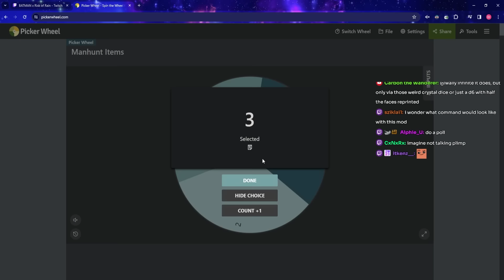What If Items Were Randomly Generated? | Risk of Rain 2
Lonely Rolling Star - Katamari Damancy Remix
Qumu - Terraria Underground Theme Remix
Undertale OST - CORE
Qumu - Super Mario Galaxy Gusty Garden Galaxy Remix
Shovel Knight OST - Strike the Earth
Shovel Knight OST - High Above the Land
Shovel Knight OST - In the Halls of the Usurper
Vampire Survivors OST - Gatti Amari
FFXIV OST - A Battle Decisively